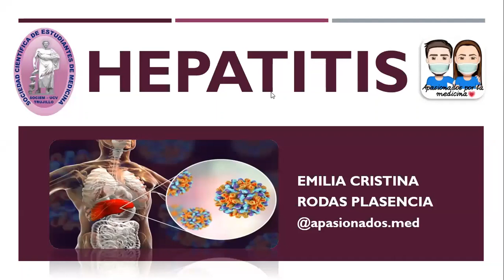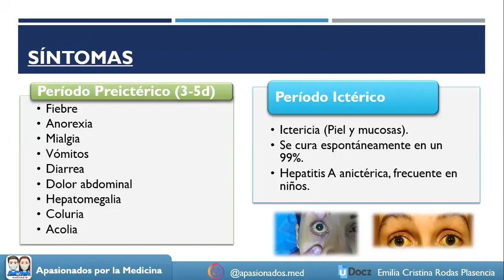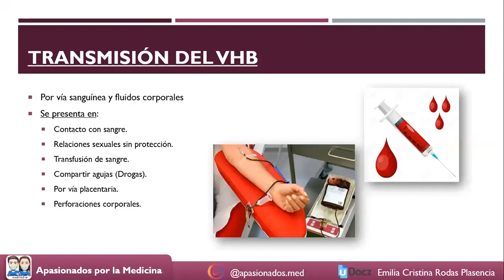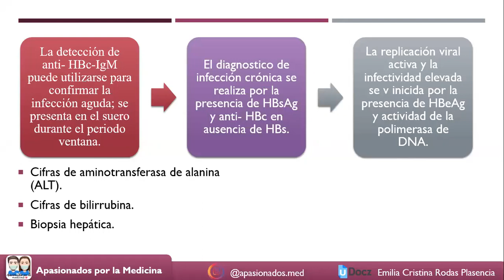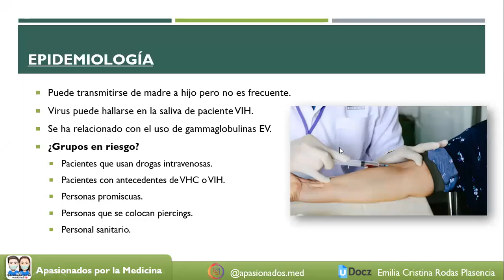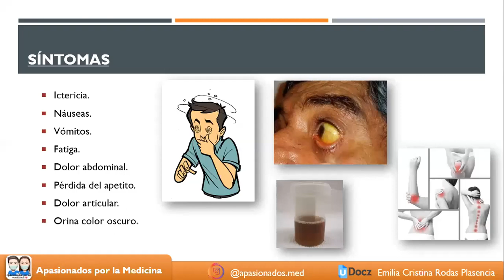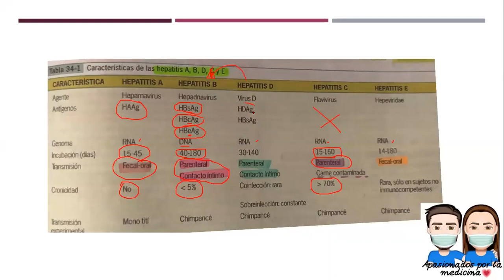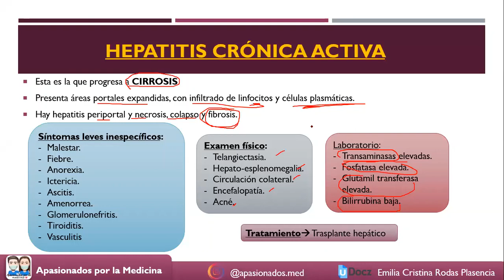CPAIS: Hepatitis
Ponencia a estudiantes de medicina sobre hepatitis a cargo de la Univ. Emilia Rodas, se abarcan temas como definición, clasificación, etiología, diagnóstico y tratamiento.
Organizado por CPAIS de SOCIEM UCV Trujillo